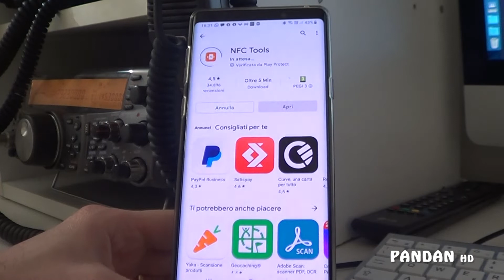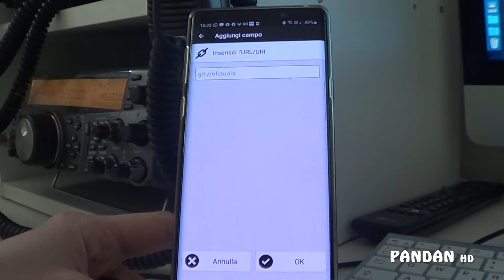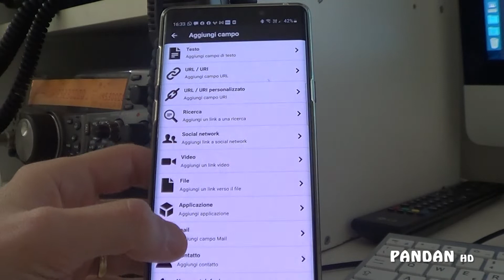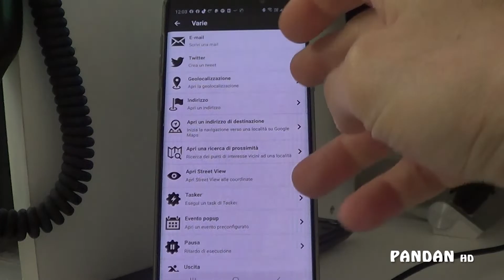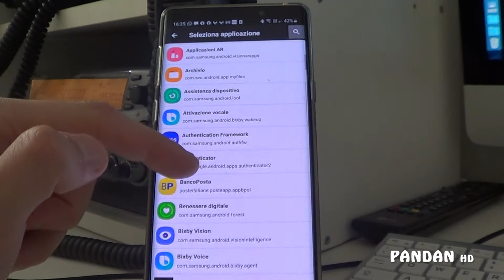Smart Ring NFC - Anello intelligente con tecnologia NFC - Tag NFC Control System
Acquistalo su Amazon (modello economico)

📹 La mia strumentazione video:
- Obiettivo Tamron 17-50 mm
- Obiettivo Nikon 55-300 mm

🎞️ Software di video editing:
- Adobe Premiere

💻🖥 I miei PC / MAC:
- Notebook ASUS ZenBook 14"
- iMac 27"
- PC Asus Windows 10 con Intel i3
- Macbook Air M1

🎁 30gg di Amazon Prime gratis
🎶 3 mesi di Amazon Music gratis

📻My Radio Shack: Yaesu FT2000D, Kenwood TS-2000x, Yaesu FT-817, Yaesu FTM-400, ICOM IC2820e, Proxel 832 NFAR, Proxel SX1000, Baofeng UV-3R, Wouxun KG-UV8D, Radioddity GD77. My antennas: Vertical Antenna Hy-Gain AV680, Diamond x5000, Diamond v2000, Proxel X200.